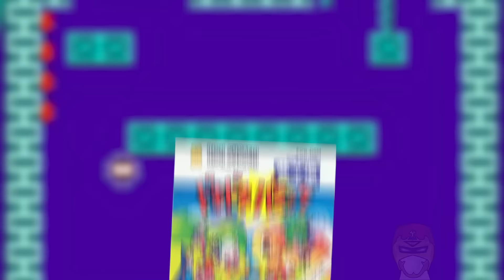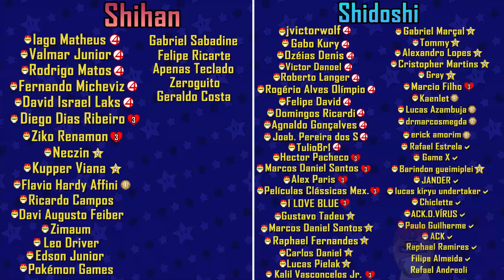Chefes IMPOSSÍVEIS que na verdade... Você PODE DERROTAR!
E sem precisar cheatar ein! Pelo menos não tanto.

these materials.